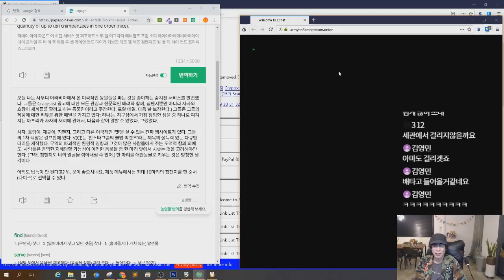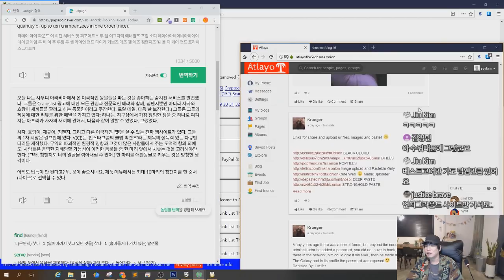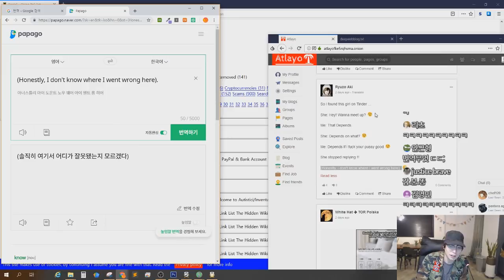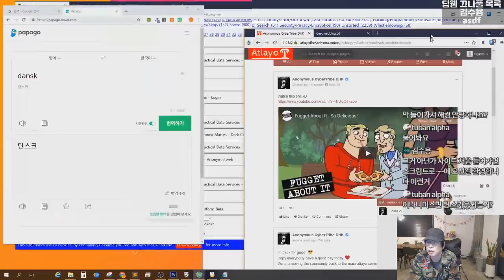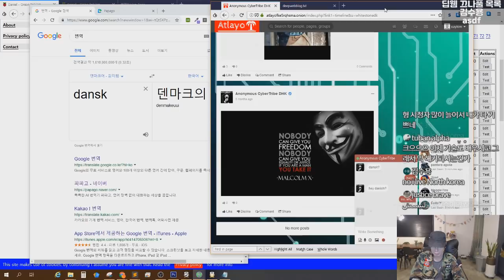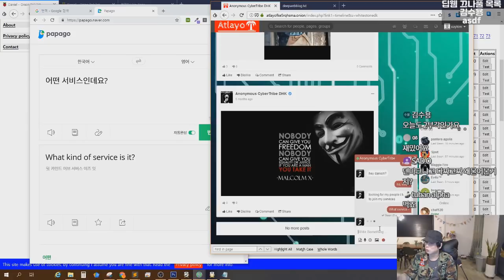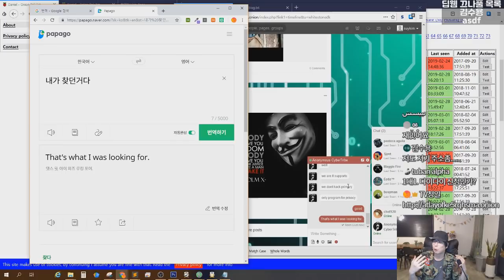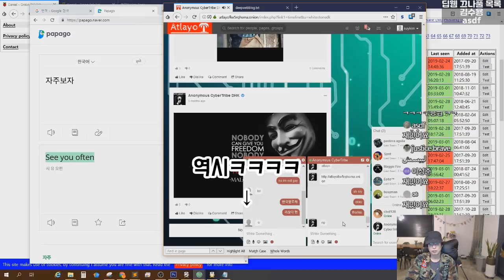딥웹에서온 다크웹 초대장... 안타깝게도ㅠㅠ [개발자와 떠나는 진짜 딥웹탐사 - 청일TV]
가입하진 못했네요...
덴마크사람만 가입가능 ㅠㅜ